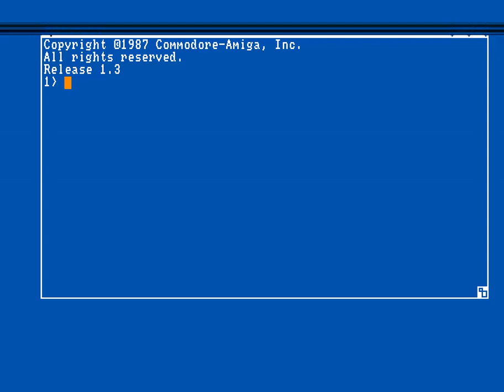Scorpion engine testing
Remade a tiny part of the open source Zelda fan game "Return of the Hylian" (by Vincent Jouillat) in the engine. Emulated under WinUAE Amiga 500/1MB